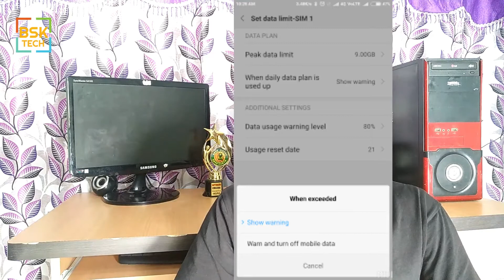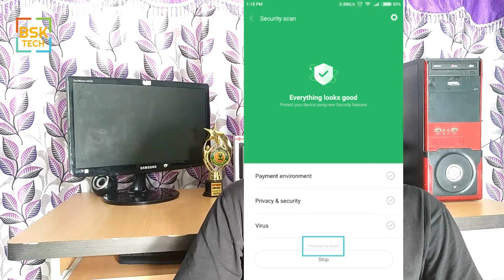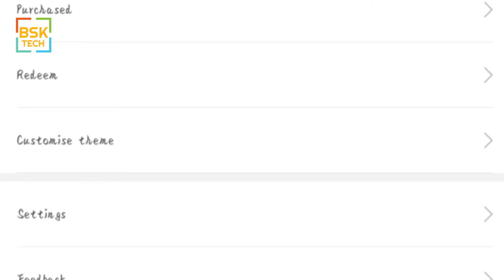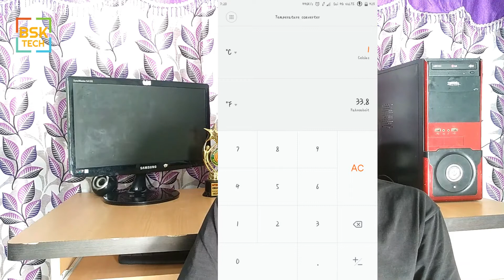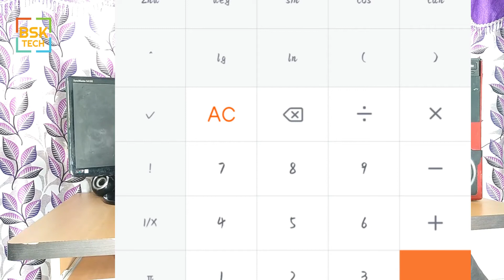REDMI ఫోన్ USE చేస్తున్నారా ? అయితే ఈ features ని చుడండి ! 10 Amazing Features in MIUI || In telugu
Hi Friends This is Sai Kumar Aarya and you are in BSK Tech Telugu